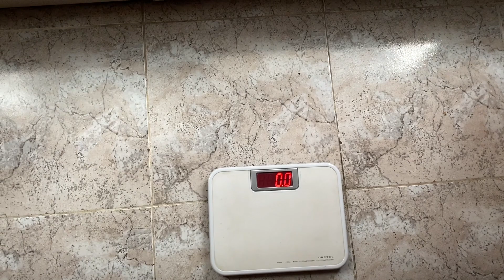【Vlog】ヨーロッパでプレーするクレイジー男の日常。人生楽しまないと！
安田弐士輝を120%さらけ出した動画となっています。